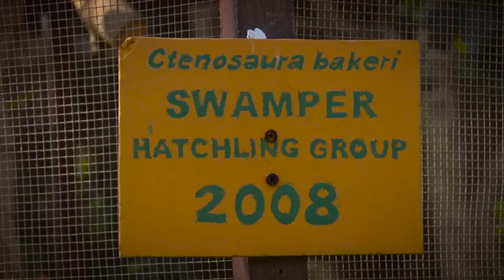DGP103 - Iguana Station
The Utila spiny tailed “swamper” Iguana (Ctenosaura bakeri) lives in the Mangrove forests on the Honduran island of Utila. The conservation work carried out at the Utila Iguana Conservation Project aims to ensure the survival of the endangered swamper iguana, which is endemic to Utila.